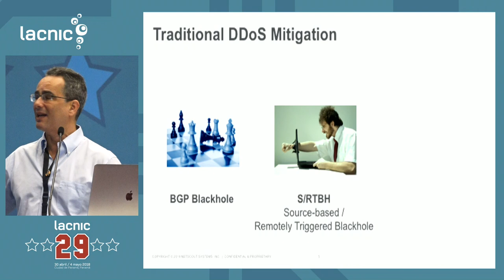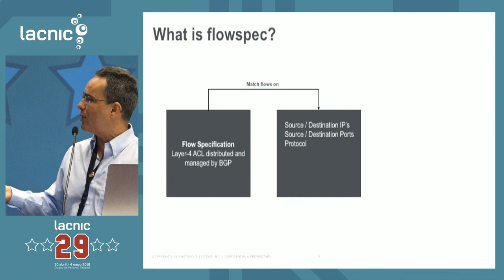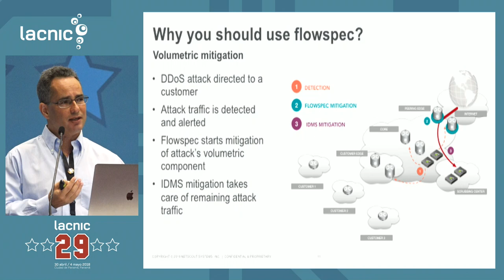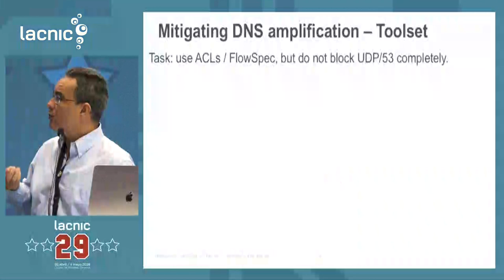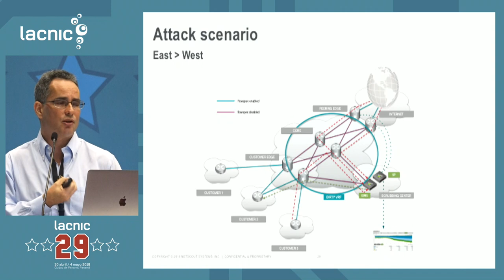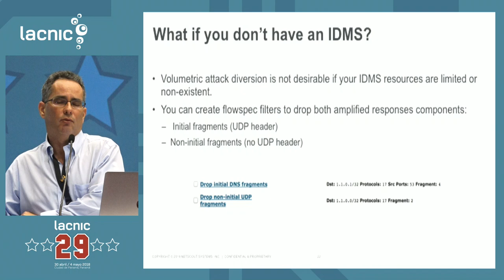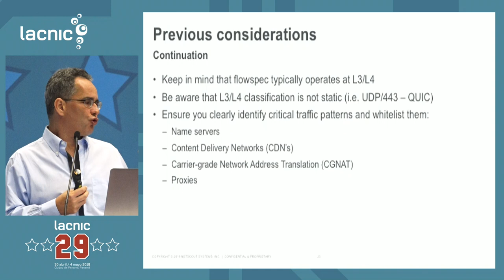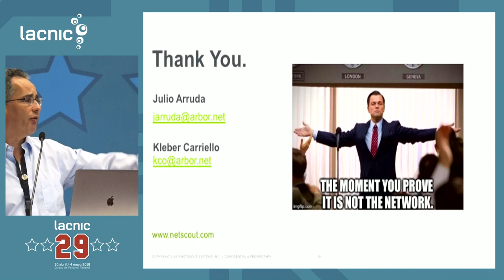Flowspec – ¿Hacerlo? Historia y mejores prácticas actuales